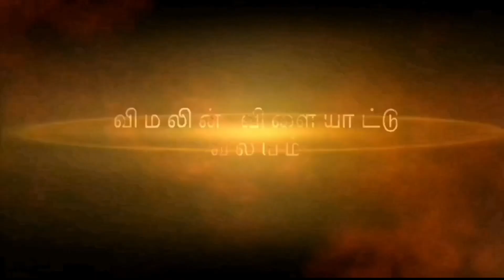வனிந்து வெளியேற்றம். இலங்கை அணிக்கு பாரிய பின்னடைவு? சாமிக்க தயார் நிலையில். இலங்கை அணி விபரம்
வனிந்து உலகக்கிண்ண தொடரிலிருந்து வெளியேற்றம்

இலங்கை அணியின் சகலதுறை வீரர் வனிந்து ஹஸரங்க உலகக்கிண்ண தொடரில் விளையாட முடியாத நிலை ஏற்பட்டுள்ளது. LPL தொடரில் ஏற்பட்ட உபாதை குணமடையாத நிலையில் அவருக்கு சத்திர சிகிச்சை மேற்கொள்ளப்படவேண்டிய நிலை ஏற்பட்டுள்ளதாக அறிய முடிகிறது.

ஆரம்பத்தில் அவர் முதற் கட்ட போட்டிகளில் விளையாட மாட்டார் என்ற நிலை காணப்பட்ட போதும், தற்போது முழுமையாக விளையாட முடியாத நிலை ஏற்பட்டுளதாக அறிய முடிகிறது. டுஸான் ஹேமந்த அவரின் இடத்தை பிடிப்பார் என ஏற்கனவே எதிர்பார்க்கப்பட்டிருந்தது. வனிந்து அணியில் இடம்பிடித்திருந்தாலும் களத்தடுப்புக்காக அவரை 15 பேர் அடங்கிய குழுவுக்குள்   இணைக்குமாறு மஹேல ஜெயவர்த்தன அறிவுறுத்தியதாக அறிய முடிகிறது.

சாமிக்க கருணாரட்ன மேலதிக வீரராக தயார் நிலையில் வைக்கப்பட்டுள்ளதாகவும் மேலும் அறிய முடிகிறது. தஸூன் சாணக்க ஆரம்ப கட்டப் போட்டிகளில் பிரகாசிக்க தவறினால் அவரை அணியால் நீக்கி சாமிக்க கருணாரட்னவை அணிக்குள் கொண்டு வரும் ஏற்பாடு செய்யப்பட்டுள்ளதாக சில தகவல்கள் தெரிவிக்கின்றன.

வனிந்து ஹசரங்க விளையாடாத நிலையில் டுனித் வெல்லாளகே முழுமையாக விளையாடுவர் என்றே எதிர்பார்க்கப்படுகிறது.

எதிர்பார்க்கப்படும் இலங்கை அணி.

தஸூன் சாணக்க, குஷல் பெரேரா, டிமுத் கருணாரட்ன, பத்தும் நிஸ்ஸங்க, குஷல் மென்டிஸ், சரித் அசலங்க, சதீர சமரவிக்ரம, தனஞ்சய டி சில்வா, டுனித் வெல்லாளகே, மஹீஸ் தீக்ஷண, டுஸான் ஹேமந்த, மதீஷ பத்திரன, கஸூன் ரஜித, டில்ஷான் மதுசங்க, லஹிரு குமார.